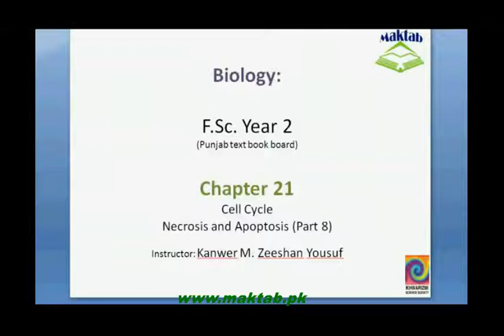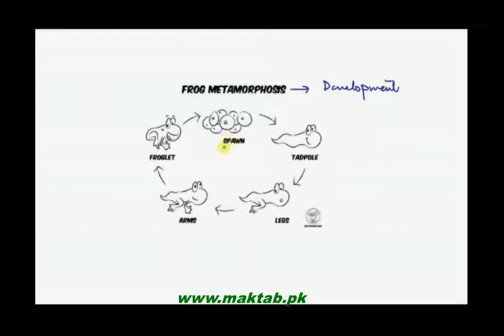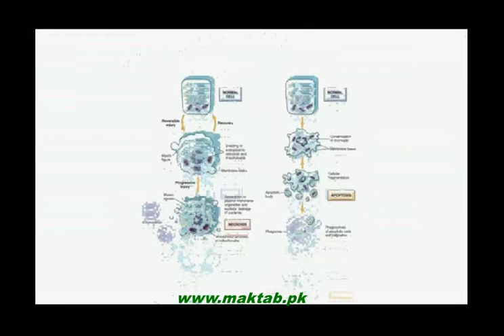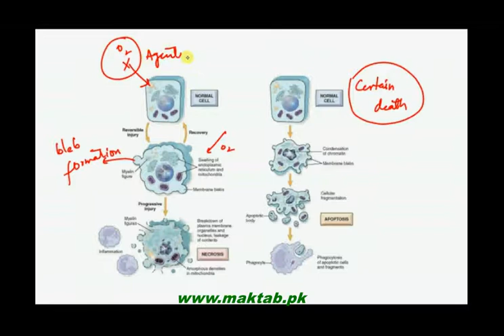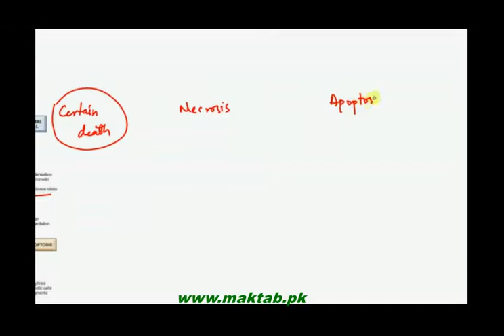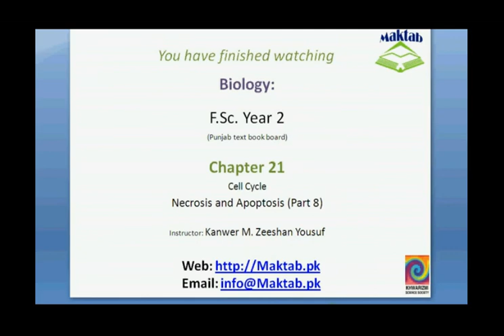FSc Biology Book2, CH 21, LEC 7: Apoptosis and Necrosis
This video lecture from Cell Cycle (F.Sc. 2nd year Biology)  :covers cell death with its types and causes. Find more e-learning material and educational video lectures in Urdu at maktab.pk. These videos are free to use for promotional and commercial purpose by keeping the credits to Maktab.